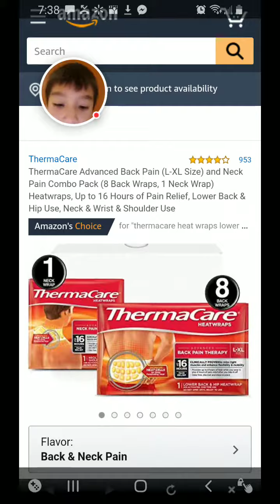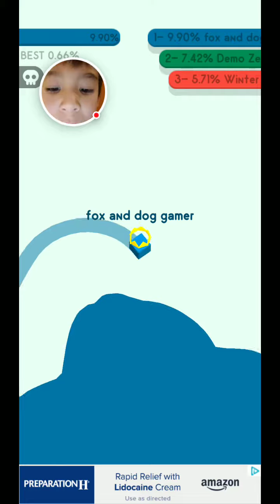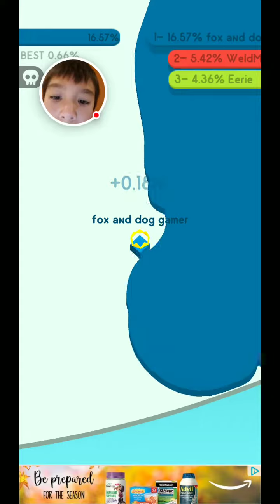Beatbox game play